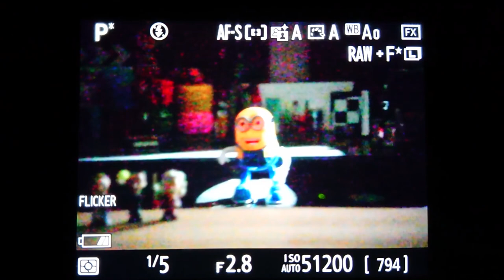Nikon D780 AF TEST 라이브뷰 저조도